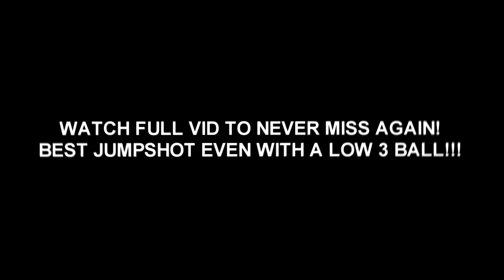BEST JUMPSHOT for PERIMETER LOCKDOWN BUILDS NBA 2K21 | LOW SHOOTING BUILD BEST JUMPSHOTS NBA2K21